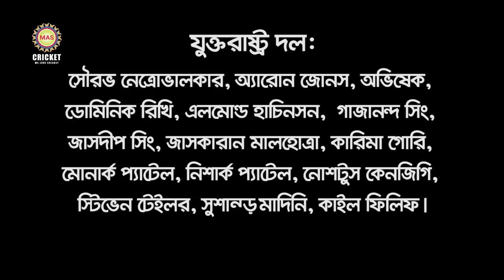জাদেজা হাসপাতালে! পন্থের পাশেই দাঁড়াচ্ছেন কোহলি; ৯ ভারতীয়কে নিয়ে যুক্তরাষ্ট্রের শক্তিশালী দল ঘোষণা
হারের উপর চোটের ঘা, লিডসে হারের পরই রবীন্দ্র জাদেজা হাসপাতালে!
৫ ইনিংসে ৮৭ রান, তবু পন্থের পাশেই দাঁড়াচ্ছেন কোহলি:
৯ ভারতীয় ক্রিকেটারকে নিয়ে যুক্তরাষ্ট্রের শক্তিশালী দল ঘোষণা:
রাহানে বিশ্রামে থাকলে সহ-অধিনায়কের দায়িত্ব উঠতে পারে যার কাধে: